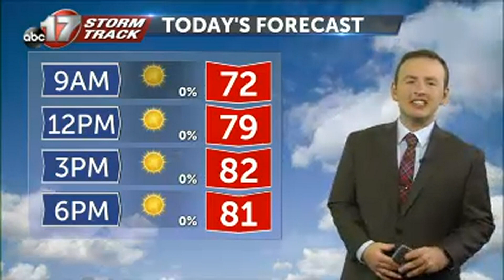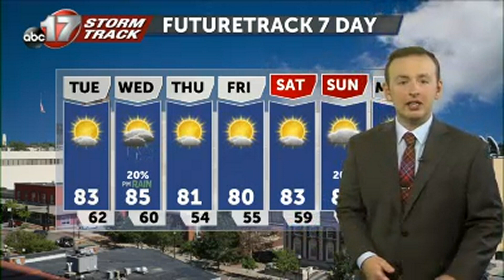Tracking sun Tuesday ahead of limited rain chances Wednesday